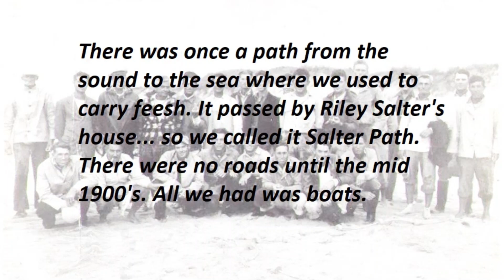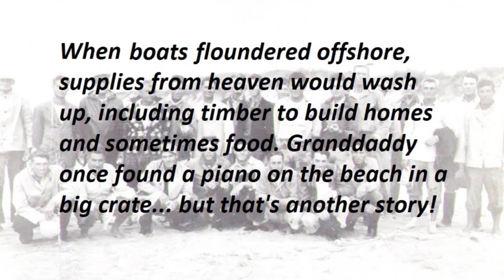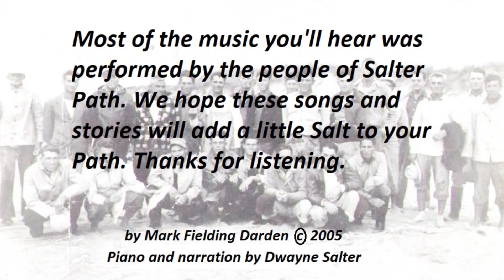2005 The Salter's Story - Salter PathCD1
The Salter's Story is the first cut from the Salter Path album called "Will This Town Survive?"

PLEASE GO TO MY CHANNEL to see and hear all the other Salter Path songs on this album.

This collection of songs is centered around a small fishing village off the coast of North Carolina, called Salter Path NC. It is a very old neighborhood in a very fast growing world.

The piano and narration in this song (by Dwayne Salter) will lead you up to the remaining twelve songs that make up this historic work. This is classic Americana.

I wrote all the songs on this album and collected all the musicians from across North Carolina. Most were from Salter Path, but many were not living there any longer. I produced, recorded and engineered these songs over the course of three years. I am very proud of this album. It is the best collected group of songs I have ever written and produced.

A special thanks to Bill McDonald (my musical mentor) and to all my Salter Path friends who helped me put this magic together.

The Salter's Story (as narrated by Dwayne Salter)

My name is Dwayne Salter. My daddy played the piano, and so did his daddy, and so do I.
These songs are about our home, Salter Path, a small fishing village off the coast of North Carolina on a twenty mile stripe of sand known as Bogue Isle.

We migrated here in the 1800's, many from another village north called 'Diamond' that had been blown away by storms. The families were of English descent, mostly Willis, Guthrie, Pittmans, Frost, Smith, Lewis, and Salter blood.

There was once a path from the sound to the sea where we used to carry feesh. It passed by Riley Salter's house, so we called it 'Salter Path'. There was no road till the mid 1900's... all we had was boats. We ate feesh and anything we could catch, including robins and yellow hammers, and they ate good.

Cows roamed free in the winter, swimming back across the sound to the mainland every Spring. When boats floundered off shore, supplies from heaven would wash up, including timbers to build homes, and sometimes food.

Grand daddy once found a piano on the beach in a big crate... but that's another story.
We married, raise childrens and died here, building our homes wherever we wanted. We didn't have deeds back then.

Our story is really the tale of every little town in America that's fast disappearing. The charm of those days has passed, the innocence is gone. America is not the same.
But for now, come play with us. Let these stories soak into you like the sun, strollin' down the beach.

Most of the music you'll hear was performed by the people of Salter Path. We hope these stories and songs will add a little salt to your path.

Note: In making this video, much effort was made to credit all individuals who took part, including all musicians, and any images that were obtained online and not from personal files. If a question should ever arise regarding any artist or image and placement on this video, please contact me directly at markfieldingdarden.com and I will address the issue as soon as possible.